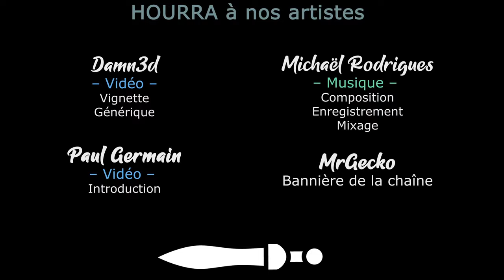#02. Notre première mission est sur les rails - USC COUNTERFORCE [FR]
Comme promis pour la sortie de la 1.0, Lecygne Noir se lance dans une campagne sur USC Counterforce !
Sera-t-elle complète ? L'avenir et les aliens nous le diront :-D

- Ardarin
- Broudaff
- Glentharil
- Mangazore
- Mazamara
- ZeCid
- Zmoi6